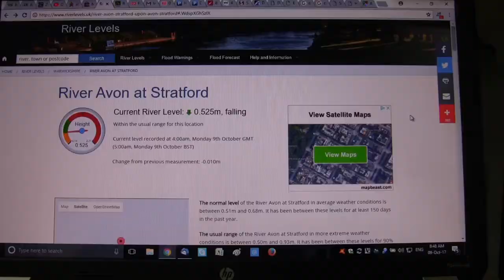Barbel Session & Update - 2017 River Avon Campaign - 9/10/17 (Video 41)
Just a quick catch-up video about what has been happening over the last couple of weeks and what we are intending to do over the next few.

As I said in the video, it is my intention to target some large perch as the water temperature begins to drop and some big roach as winter approaches.  Any tips, advice and experience any of you guys have on fishing for specimens of either of these species from rivers will be gratefully received as I am no expert by any means.  Please post them in the comments section below and I shall enjoy reading and replying to them.

Good luck when you are on the bank and, more importantly, enjoy the fishing, not just the catching.

Nic

All music in this video is courtesy of Blue Dot Sessions